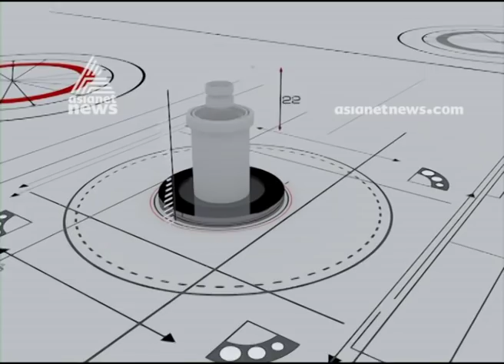Arabic & Colonial style 5 BHK Home in Kannur | Dream Home 12 MAY 2019